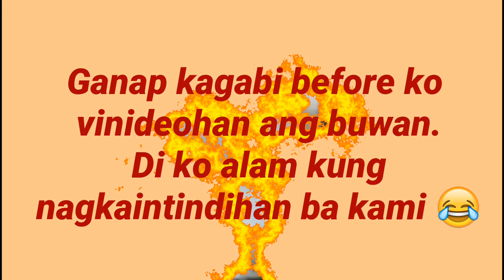Madaldal Sya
Ganyan sya pag may gusto, dami sinasabi, nilagyan ko n lang ng caption baka yun na mga  pinagsasabi nya 😂